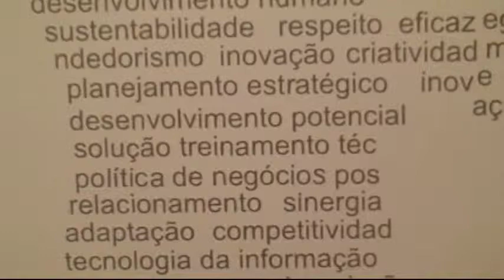Conexão FGV Taubate Shopping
Inauguração da Conexão FGV no Taubaté Shopping. Projeto de Manoel Carlos de Carvalho. Buffet do Sabor & Arte.